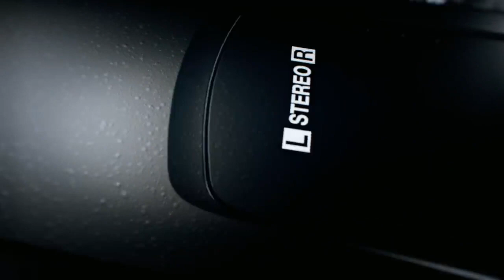Nikon COOLPIX P900 # BEST EVER ZOOM TEST # watch till end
The P900 delivers the highest zoom in its class with 83x optical zoom (24mm - 2000mm equivalent in 35mm format) and 166x Dynamic Fine Zoom*1 (approximately 4000mm equivalent in 35mm format), enabling you the power to get up close and personal with the most distant of subjects. A Snap-Back Zoom function is incorporated to help capture moving subjects as they fall out of frame, and Side Zoom Control minimises camera shake while zooming.